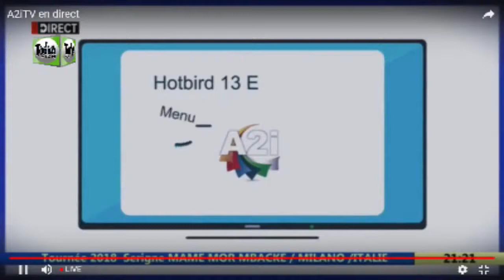Italie 2018 Milano Fin Tourné Serigne Mame Mor Mbacke